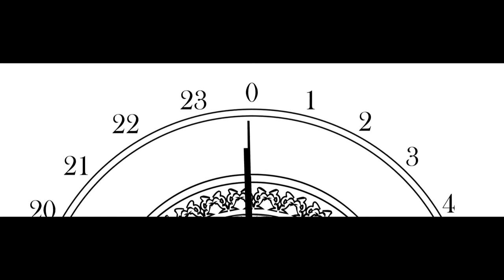[강연] 과학자들의 퀴즈와 토론 (1) | 2017 카오스 콘서트 '지구, 생명, 인간' 2부